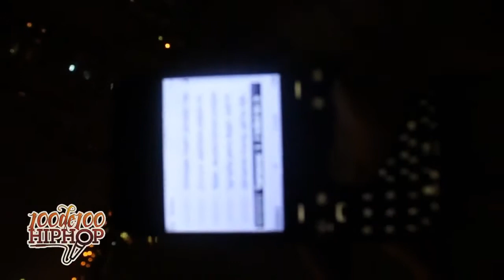Syke Dali - Acapella / Turkmen Rap